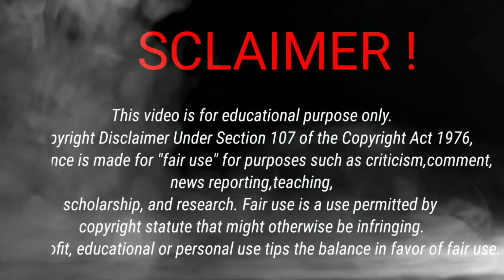Kajol Devgan-"अभिनेत्री जो सामाजिक कार्य भी पसंद करती हैं" ||Short Biography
This Channel is about short biography on famous personalities. In this video, we delve into the fascinating life and illustrious career of the legendary Bollywood actress, Kajol Devgan.
In this captivating video, we delve into the extraordinary life and career of Kajol Devgan, one of Bollywood's most talented and cherished actresses. From her debut in "Bekhudi" to her iconic roles in "Dilwale Dulhania Le Jayenge" and "Kuch Kuch Hota Hai," Kajol's journey has been nothing short of inspiring.

Join us as we explore her rise to stardom, her memorable performances, and the impact she has made on Indian cinema. From receiving prestigious awards to her philanthropic endeavours, Kajol's influence goes beyond the silver screen.

Watch this engaging biography to learn more about the enigmatic Kajol Devgan and her contributions to the world of entertainment.

मेरे चैनल फेम7 में आपका स्वागत है। यह चैनल प्रसिद्ध हस्तियों की लघु जीवनी के बारे में है। इस वीडियो में, हम प्रसिद्ध बॉलीवुड अभिनेत्री के आकर्षक जीवन और शानदार करियर के बारे में विस्तार से बताएंगे। इस मनोरम वीडियो में, हम बॉलीवुड की सबसे प्रतिभाशाली और पसंदीदा अभिनेत्रियों में से एक काजोल देवगन के असाधारण जीवन और करियर के बारे में विस्तार से बताएंगे। "बेखुदी" में उनकी पहली फिल्म से लेकर उनकी प्रतिष्ठित भूमिकाओं तक।

हमारे साथ जुड़ें क्योंकि हम उनके स्टारडम में वृद्धि, उनके यादगार प्रदर्शन और भारतीय सिनेमा पर उनके द्वारा किए गए प्रभाव का पता लगाएंगे। प्रतिष्ठित पुरस्कार प्राप्त करने से लेकर उनके परोपकारी प्रयासों तक, काजोल का प्रभाव है।

रहस्यमय काजोल देवगन और मनोरंजन की दुनिया में उनके योगदान के बारे में अधिक जानने के लिए यह आकर्षक जीवनी देखें।

Download 💥Kuku FM Now to listen audio on famous personality biography and life story which will give you their full details and will give you knowledge and motivation. 🙏